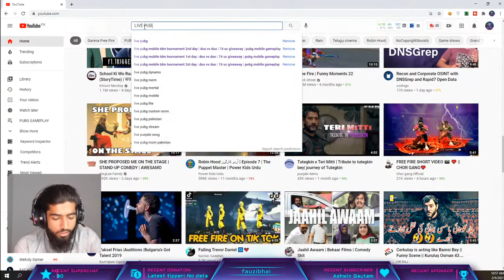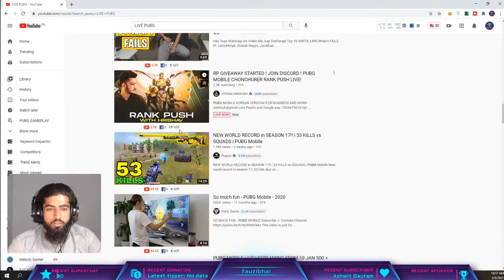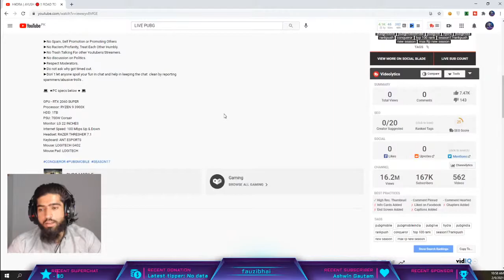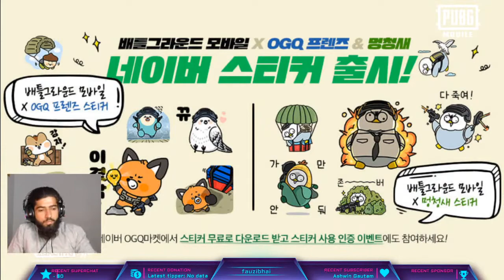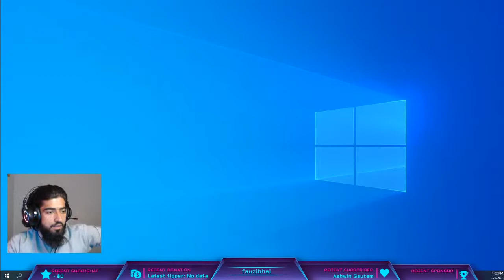[🔴LIVE] PUBG Mobile Advance Custom Rooms |🔥32 UC GIVEAWAY🔥 | Fauzi Bhai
Hello guys.

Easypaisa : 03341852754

Thumbnail Maker

Muhammad Boota

1st T3 Scrims Winner Team

1) Bero Sher YT
2) Classified ASH
3) BERO VIPER yt
4) BUL SHARK yt

PC Description
Processor : Core i3 9th Gen 9100F
GPU : AMD RX 580 8GB
HDD : 1TB
SSD: 128 GB
Motherboard: ASUS gaming
Casing : RGB tamper glass
RAM : 8GB DDR4

►Respect Moderators.